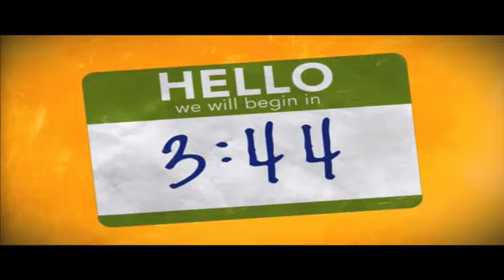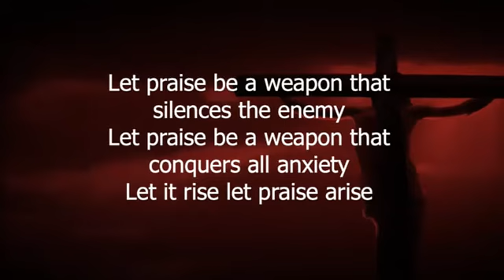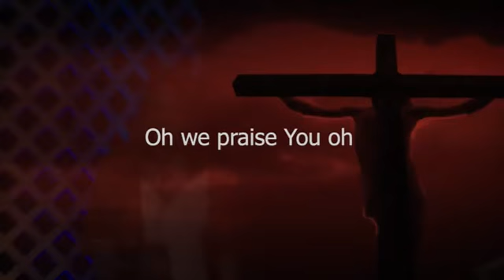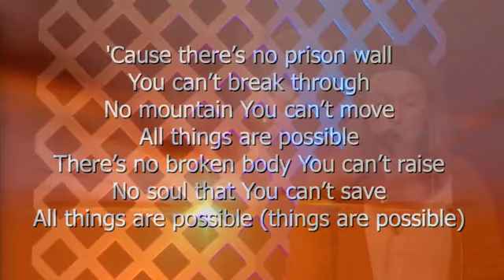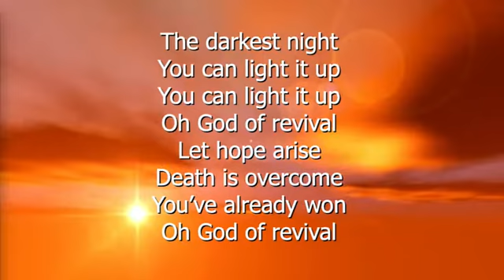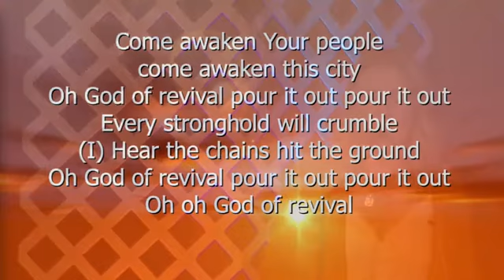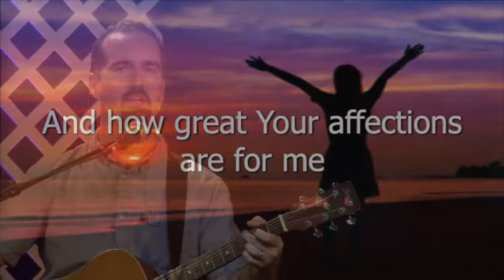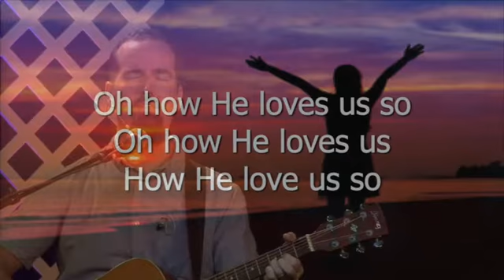Special Guest Speakers James & Yvonne Martin 8/29/21 8:30am Service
8:30 am service at New Hope Legacy.